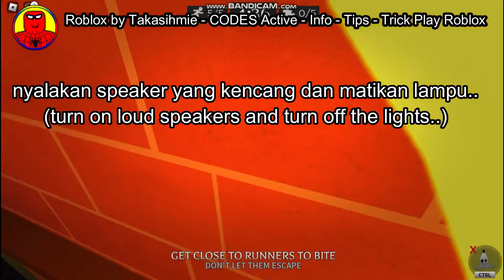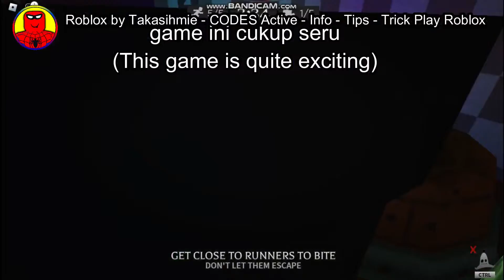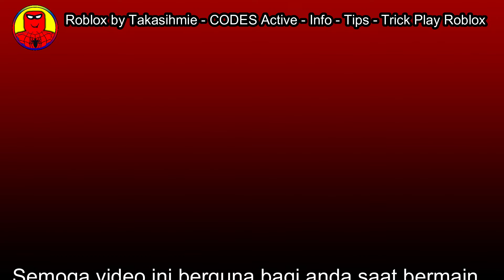UPDATE CODES ACTIVE Banana Eats ROBLOX |19 October 2022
Banana Eats🎃
By
Verified Badge
All Ages